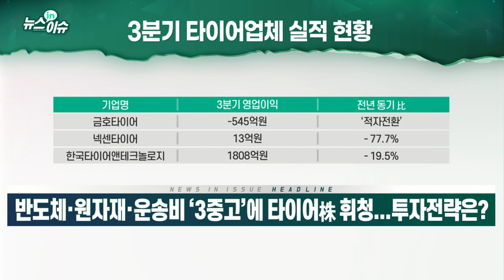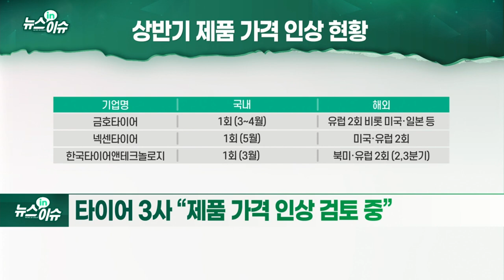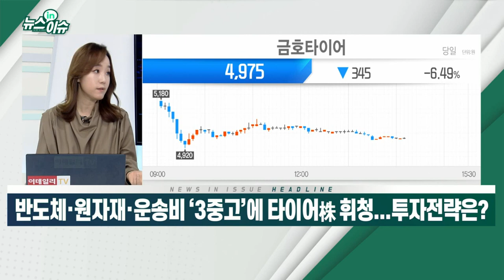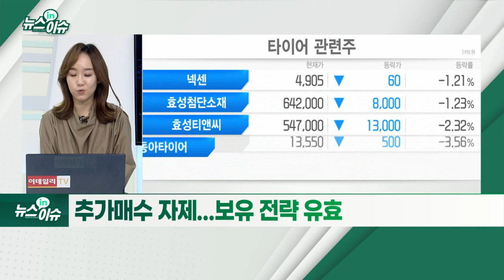반도체·원자재·운송비 ‘3중고’에 타이어株 휘청... 투자전략은?_뉴스IN이슈 (20211116)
- 차량용 반도체 부족 따른 신차용 타이어 공급 감소
- 천연고무 등 원자재 가격상승
- 물류대란에 따른 운송비 상승
- 상반기 전 세계시장에서 4~5%가량 가격 인상
- 타이어 3사 “제품 가격 인상 검토 중”
- 내년 상반기까지 반도체 공급난·물류난 지속 전망도
- 동남아 차량용 반도체 생산공장 재가동... 공급 부족 완화 기대
- 전기차 등 친환경 자동차 출시 다소 긍정적
- 원재료·글로벌 물류대란 리스크는 여전
- 완성차 판매 개선 시 타이어 매출 개선... “시간은 필요”
- 추가매수 자제... 보유 전략 유효